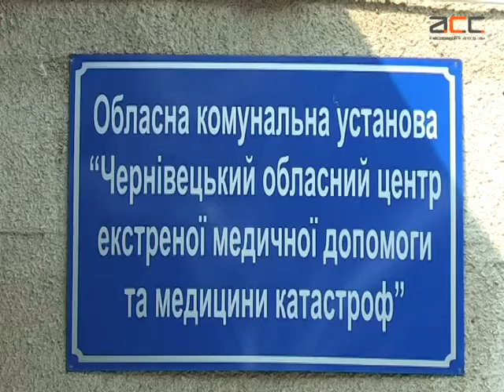В Чернівцях - аномальна спека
Через аномальну спеку – плюс 38 градусів -  свято першого дзвоника у школах тривало менше, ніж зазвичай. «Швидку» викликали до семи навчальних закладів, оскільки через високу температуру діти втрачали свідомість.